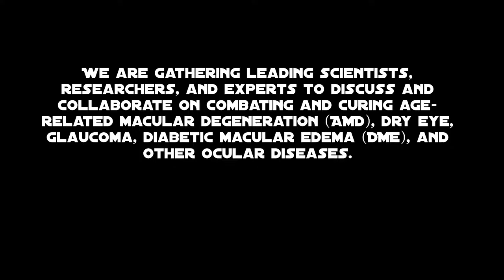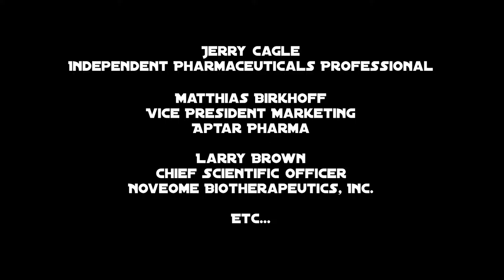Ocular Diseases Drug Discovery gtc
at
Catamaran Resort Hotel and Spa

DESCRIPTION
The 10th Ocular Diseases Drug Discovery Conference is taking place in San Diego, CA. We are excited to have top representatives from the industry and academic sectors to discuss technologies and targets that are continually changing the way ocular diseases are treated.
Drug delivery is always improving as we look at for better methods to penetrate anterior and poster segments of the eye. Successes in gene therapy and regenerative medicine are proving to be interesting approaches to discuss in detail pre-clinically and clinically.
We are gathering leading scientists, researchers, and experts to discuss and collaborate on combating and curing age-related macular degeneration (AMD), dry eye, glaucoma, diabetic macular edema (DME), and other ocular diseases.

Session Topics
Opening Keynote Session: Historical Perspective and State of the Industry
Preclinical Development of Novel Technologies
Translational Studies and Lessons Learned
Partnering with Academia and CROs to Advance Research
Panel on Funding
Panel on Regulatory Challenges
Closing Keynote Session: Predictions for Future

Jerry Cagle

Jerry Cagle
Independent Pharmaceuticals Professional

Carl Romano

Carl Romano
Executive Director, Ophthalmology
Regeneron

Matthias Birkhoff

Matthias Birkhoff
Vice President Marketing
Aptar Pharma

Larry Brown

Larry Brown
Chief Scientific Officer
Noveome Biotherapeutics, Inc.

Jonca Bull

Jonca Bull
VP, Regulatory Consulting; Ophthalmology Therapeutic Area Director
PPD

Emmett Cunningham

Emmett Cunningham
Partner
Clarus Ventures

Mala Dutta

Mala Dutta
Lead, Office of Translational Research
NEI, NIH

Rafal Farjo

Rafal Farjo
Founder and Chief Executive Officer
EyeCRO LLC

Mohamed Genead

Mohamed Genead
Chief Medical Officer
GenSight Biologics

Judy Gordon

Judy Gordon
Founder & President
ClinReg Consulting Services, Inc

Pablo Gurman

Pablo Gurman
Chief Medical Officer
GearJump Technologies

Brian Levy

Brian Levy
Chief Executive Officer
Ocunexus Therapeutics

Charlie McDermott

Charlie McDermott
President & Chief Business Officer
Impact Biomedicines, Inc.

Neil Poloso

Neil Poloso
Director, Biological Research
Allergan

Christian Roesky

Christian Roesky
CEO & Managing Director
Novaliq

Derek Welsbie

Derek Welsbie
Assistant Professor, Ophthalmology

Daniel White

Daniel White
CEO
Clearside Biomedical

Please contact the event manager Marilyn below for the following:
- Discounts for registering 5 or more participants.
- If your company requires a price quotation.
We can also provide a certificate of completion for this event if required.